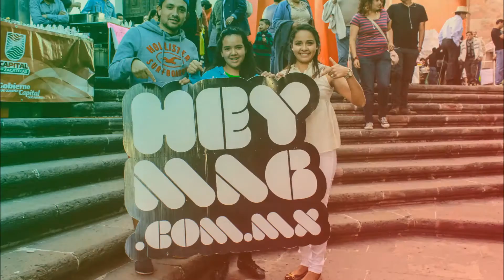León Larregui en la FENAZA 2016